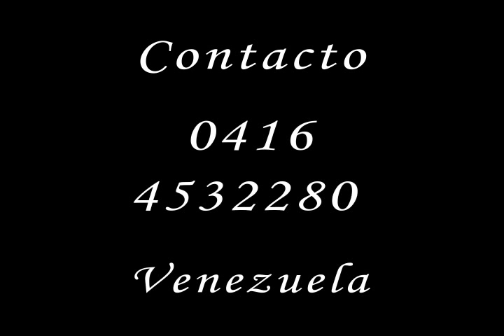Naudy Escalona - Esa Mujer - Chicas Bellas, hermosas y sexys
Esa Mujer del Cantante y Compositor Naudy Escalona.